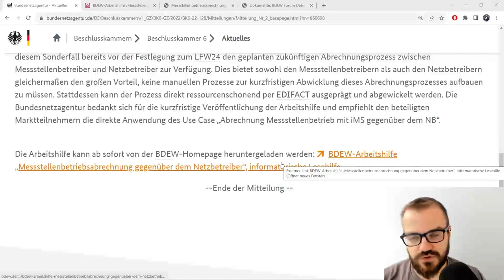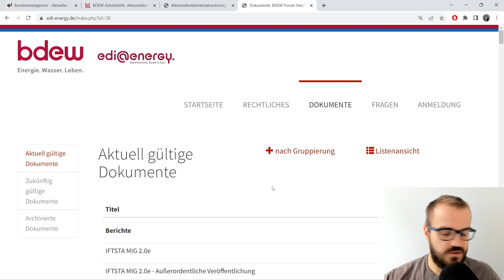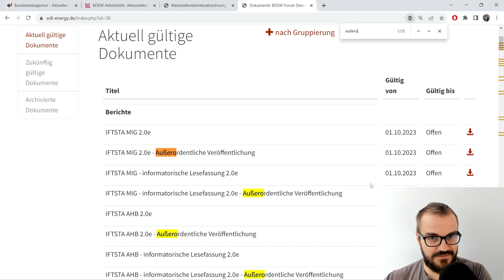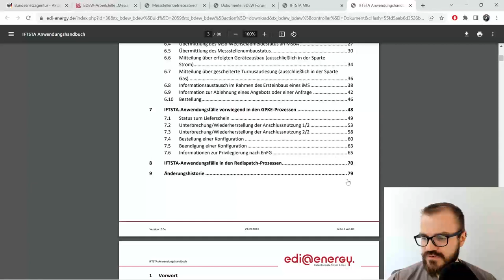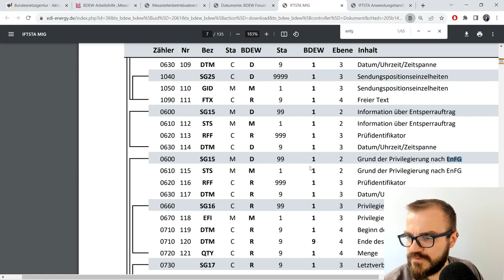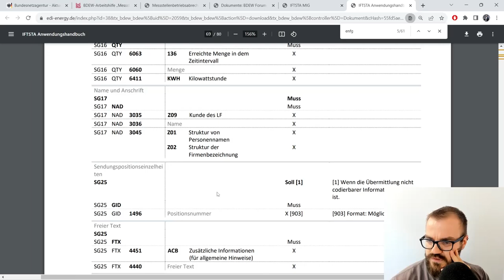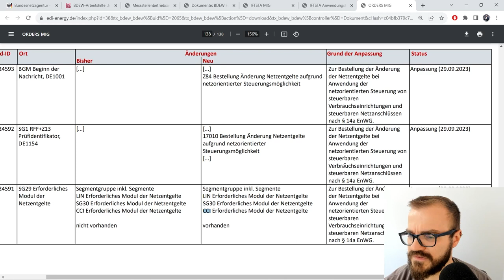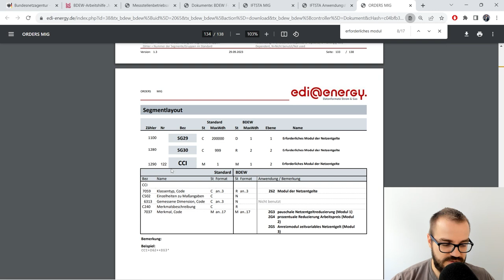Warum wurde die Oktober-MaKo am 29.09. angepasst?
00:00 Willkommen
02:29 MSB-Abrechnung mit iMS
04:50 Blick auf edi-energy
10:15 Die kurzfristigen Gründe
13:15 Beispiel IFTSTA (EnFG)
21:22 Beispiel ORDERS (§14a EnWG)
27:53 Abschluss